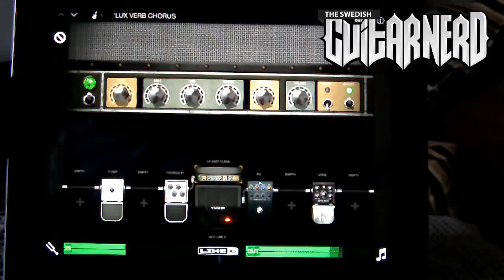Line 6 Mobile Pod - demo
The Swedish Guitar Nerd demos the Line 6 Mobile Pod amp simulator and MobileIn interface.
Clean sound: Line 6 Jazz Clean, 4x12 Line 6, Compressor, 4-band eq, Chorus #1, Spring reverb
Overdrive: Modern Class A, 2x12 Modern Class A, 4-band eq, Spring reverb
High gain: Modern Hi Gain, 4x12 Line 6, Noise gate, 4-band eq, Digital delay, Spring reverb